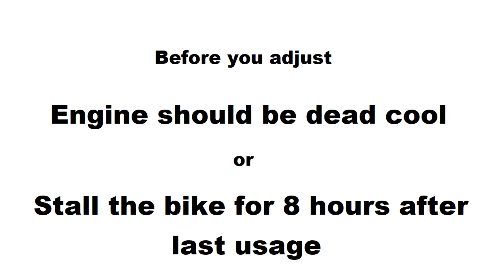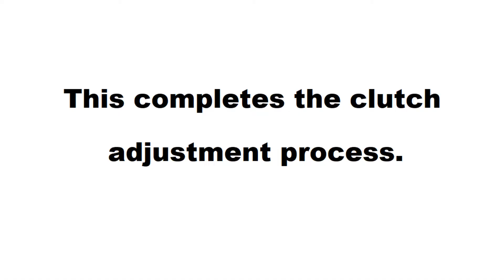Clutch adjustment | Ajuste del embrague | کلچ ایڈجسٹمنٹ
Hey Riders,

Hope everyone is enjoying your rides🏍.

The perfect clutch freeplay that would be best for every motorcycle is 2 mm.

Once you set this, check the performance and let me know how did you felt.

If you got more questions then write them in the comment section below. I'll answer each of your questions.

Cover topics:
clutch adjustment
clutch cable adjustment
clutch cable
clutch lever free play adjustment
clutch free play
clutch
motorcycle clutch adjustment
clutch free play adjustment
clutch play
clutch lever
clutch adjustment motorcycle
clutch cable adjustment dirt bike
free play
clutch lever adjustment
clutch lever free play
clutch pedal free play problem
clutch pedal free play
cable free play adjustment
adjustment
clutch free play adjustment motorcycle
clutch adjustment
bajaj discover clutch plate
bike clutch adjustment
motorcycle clutch adjustment
bajaj discover 100cc clutch plate
discover 100cc clutch plate
how to install clutch plate in discover bike
clutch lever adjustment
how to install clutch plate in bajaj discover bike